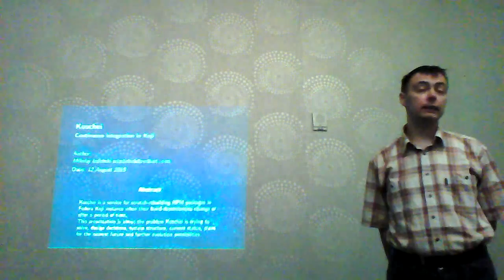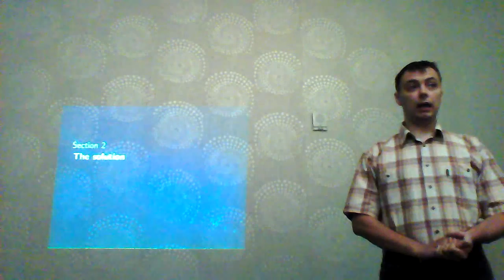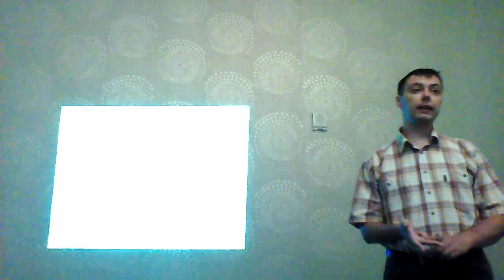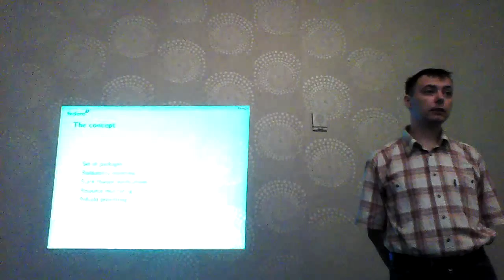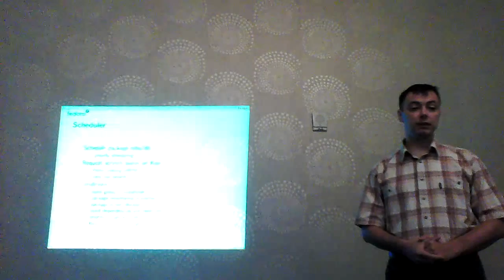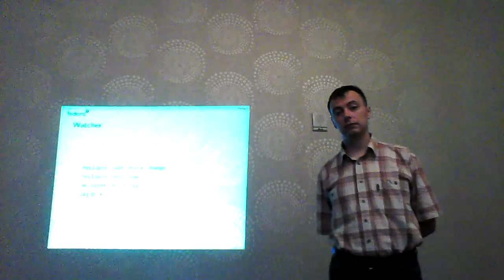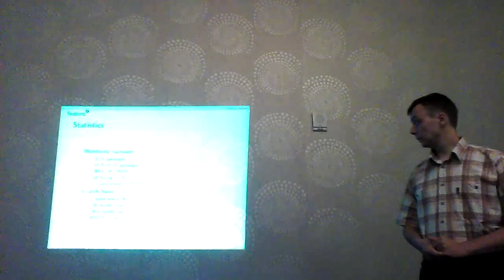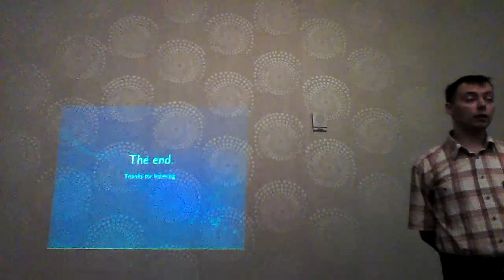Flock 2015 - Koschei - continuous integration for Fedora packages - Mikolaj Izdebski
Koschei is a service for scratch-rebuilding RPM packages in Fedora Koji instance when their build-dependencies change or after some time elapse. This presentation is about the problem Koschei is trying to solve, design decisions, system structure, current status, plans for the nearest future and further evolution possibilities.